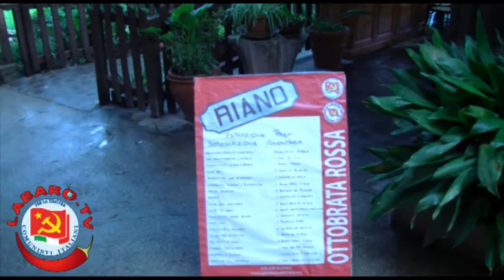Ottobrata rossa a Riano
Ottombrata rossa a Riano. La sezione cittadina dei comunisti italiani di Riano ha organizzato una giornata per festeggiare i primi 16 mesi della giunta comunale targata centro sinistra, in cui i comunisti italiani sono rappresentati con il vice sindaco e il delegato allo sport. Nell'arco della giornata si sono svolti due dibatti, nei quali sono stati ripercorsi i 16 mesi di giunta e la lotta contro la discarica di pian dell'olmo, nella quale i comunisti sono stati molto presenti. Grande la partecipazione e tanti gli interventi, tra cui quello del sindaco di riano Marinella Ricceri. Il tutto si è concluso con una cena e una sottoscrizione a premi e tanta musica. Possiamo proprio dire che la buona politica ancora esiste, ed è rossa.